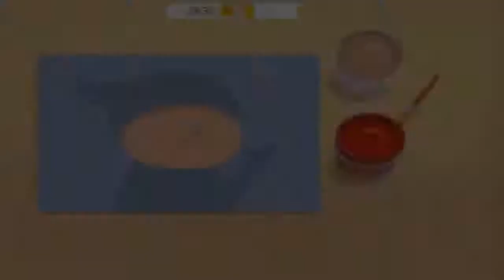Kids Games Santa Christmas Jingle Bells Nursery Rhymes Song Kids Games For Children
Popular Uploads of Fun Girl Care Wedding Planner Makeup Game Fun Makeover & Dress up Game for Girls

Best Games for Kids Fun Play Sweet Baby Girl Halloween Spooky Makeover & Dress Up Game for Girls
Best Game for Kids Fun Girl Care Wedding Planner Makeup Game Fun Makeover & Dress up Game for Girls
Best Games for Kids   Fun Girl Care   Wedding Planner Makeup Games Fun Makeover Games and Dress Up
Best Games for Kids Fun Baby Girl Play Games Sweet Baby Girl Summer Fun 2 Dress up Beauty Saloon
Coco Star Super Models Competition Best Games for Kids Fun Baby Girl Play Dress up Games for Girl

Ava 3D Doll iPad Gameplay HD Best Games for Kids Dress up/Makeup Games Best Games for Girls to Play
Sweet Baby Girl Summer Fun iPad HD Best Games for Kids Dress up/Makeup Games for Girls to Play
Sweet Baby Tooth Care Game Fairy Care Game for Girls and Fun Kids VIDEO Game to Play for Kids
Learn Colors by Sweet Baby Girl Dress Up Game Play and Learn House Cleaning Kids Learning Video
Best Games for Kids Best Makeup/Dress up Game for Girls Hair Saloon & Makeup Tutorial Game for Kids